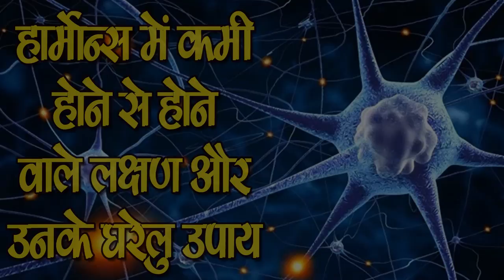Harmones की कमी से होने वाली लक्षण और घरेलु उपाय